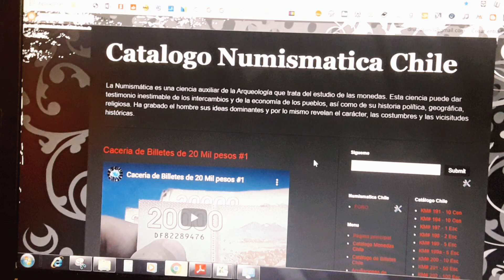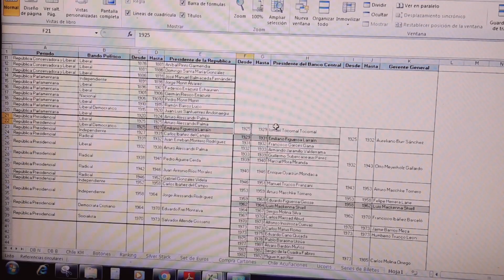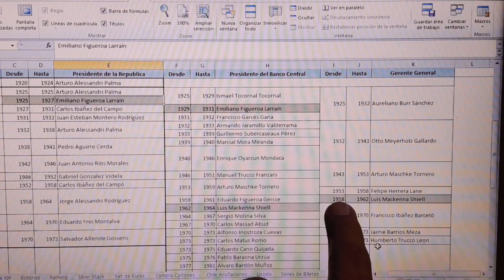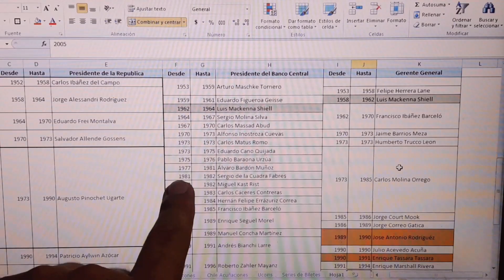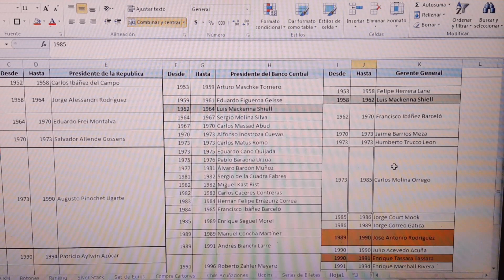Tabla Presidente de la República - Presidente Banco Central - Gerente General